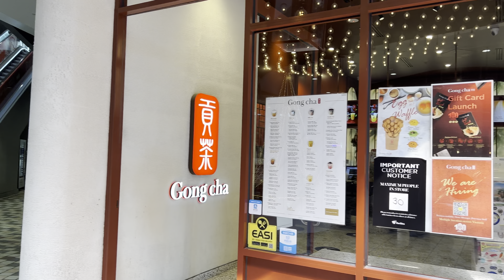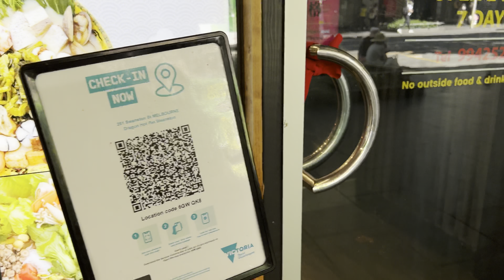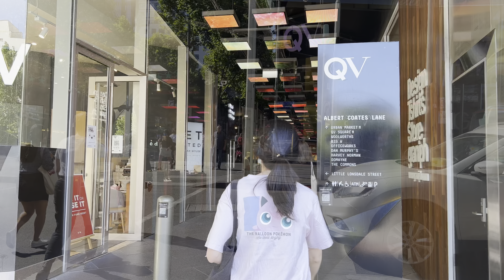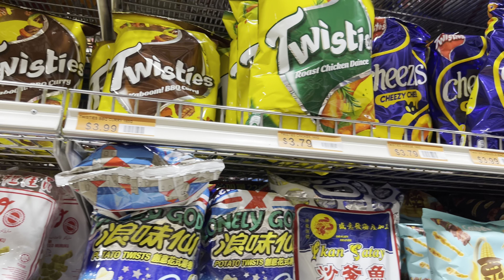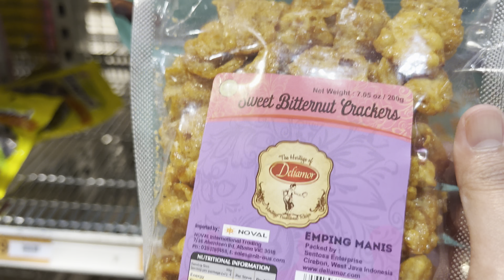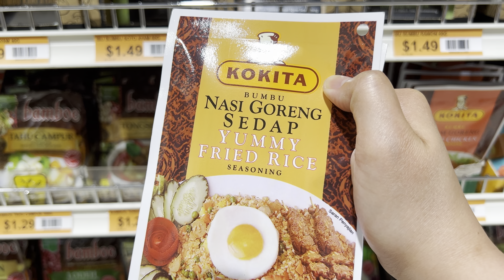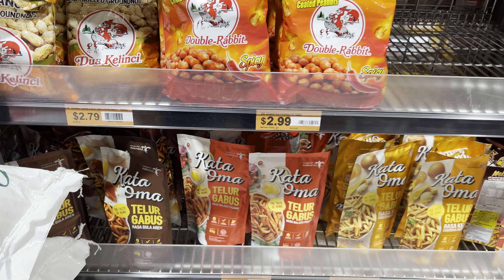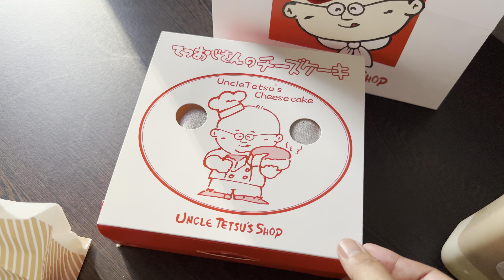MELBOURNE TRAVEL DIARY DECEMBER 2021 - SIGHTSEEING AND FOOD TOUR | PART 2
Hi everyone, sorry for a super late upload.. this video was filmed on December 2021 and was part 2 of my previous video. Enjoy :)

Love, Priska